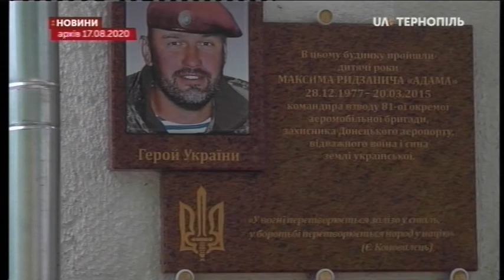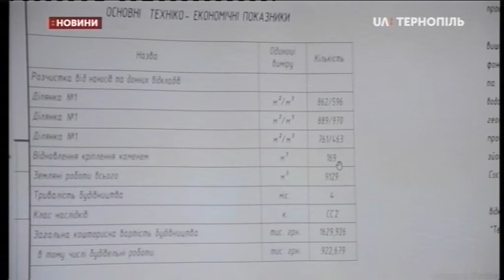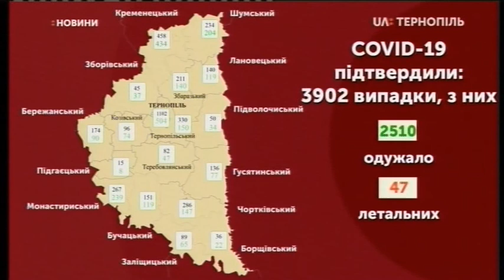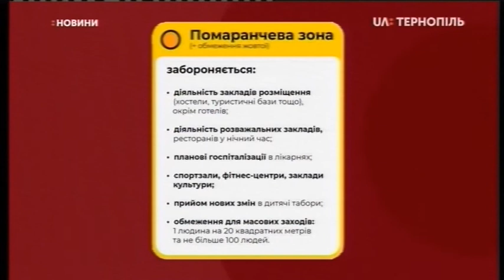18.08.2020. Новини. 20:30